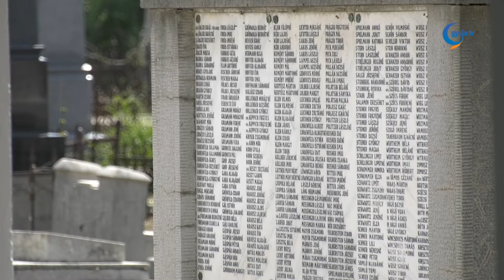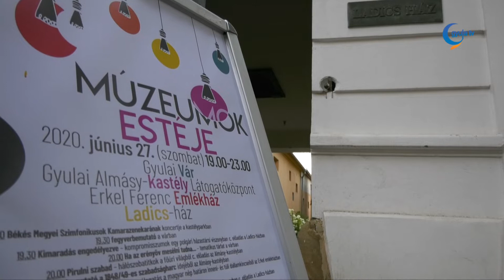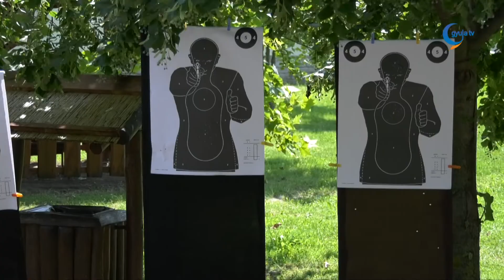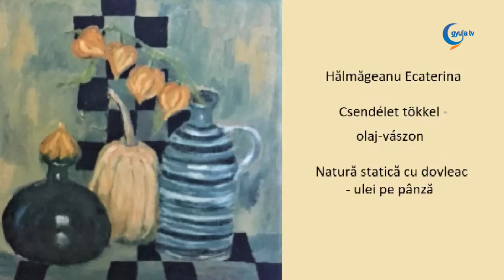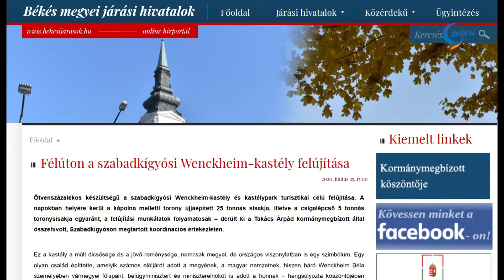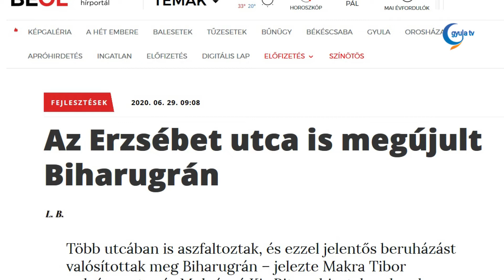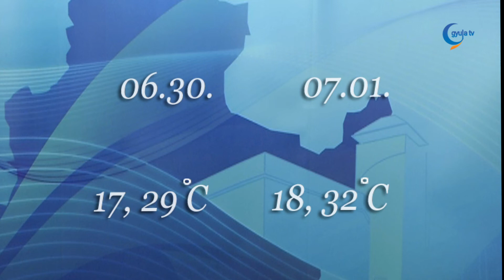Gyula Tv Híradó 2020. 06. 29.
Témák:

- 76 évvel ezelőtt több száz zsidó polgárt hurcoltak el Gyuláról, erre emlékeztek vasárnap, az Izraelita temetőben. Radnóti Zoltán főrabbi beszédében elhangzott, azért van szükség az emlékező szertartásokra, hogy közösen megrendüljünk.

- Több százan látogattak el a Múzeumok Estéjére szombaton. Gyula négy kiállítóhelyén tematikus tárlatvezetésekkel, koncertekkel, fegyver- és viseletbemutatóval várták az érdeklődőket.

- Közel 1 millió forint értékű adományt kapott a gyulai tagkórház koraszülött osztálya az Alapítvány az Alapítványokért alapítvány jóvoltából. A csomag koraszülöttfészkekből, inkubátortakarókból, textíliákból és egyéb adományokból áll.